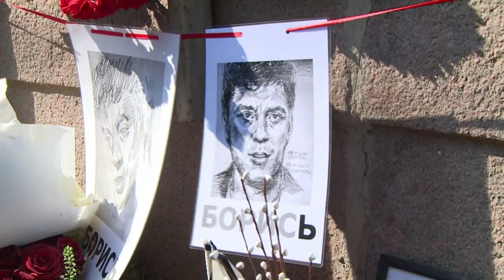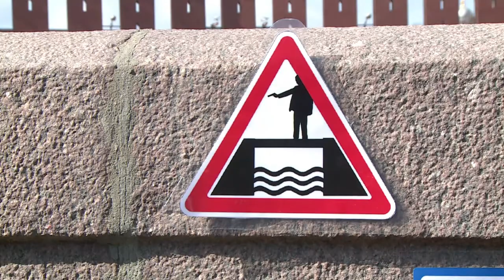Opositor russo é homenageado em Moscou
Centenas de simpatizantes do opositor russo Boris Nemtsov se reuniram nesta terça-feira perto do Kremlin, no local onde ele foi assassinado há 40 dias.